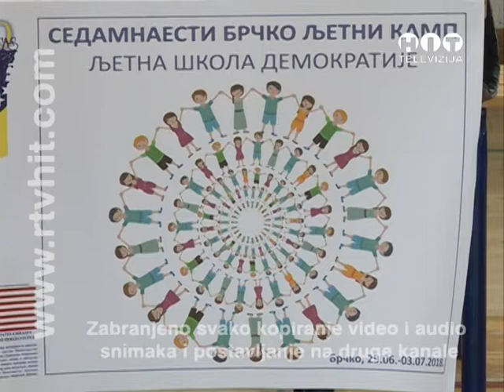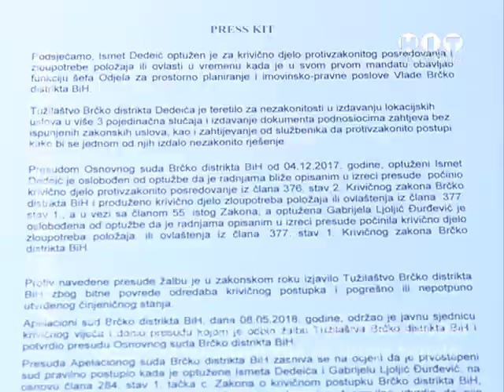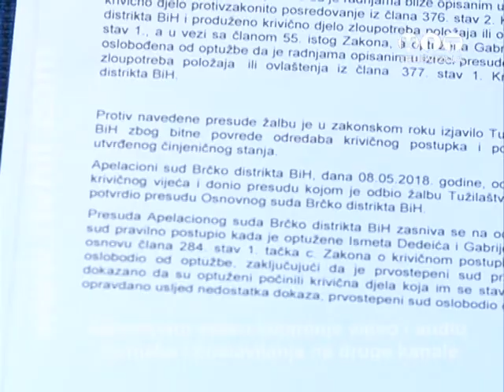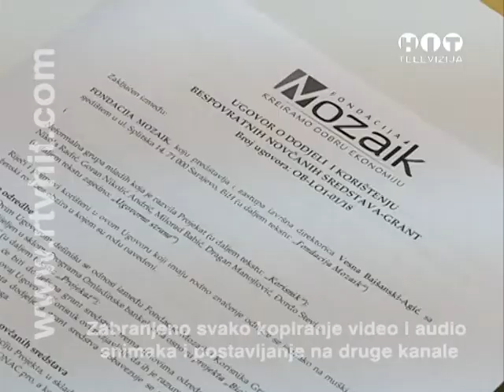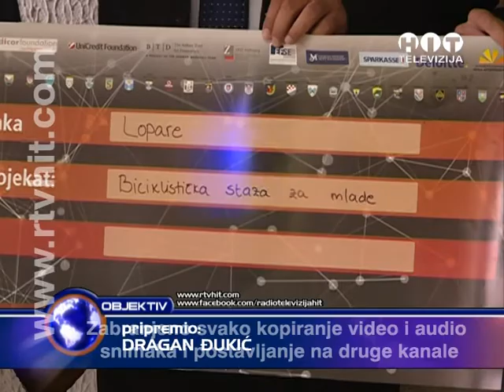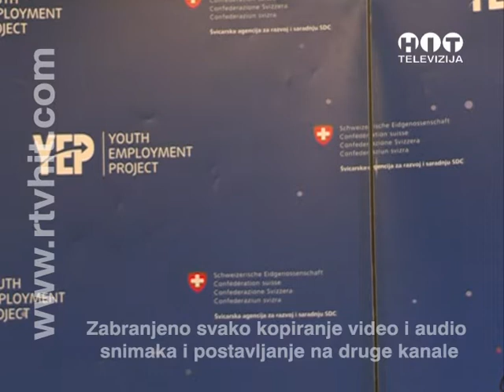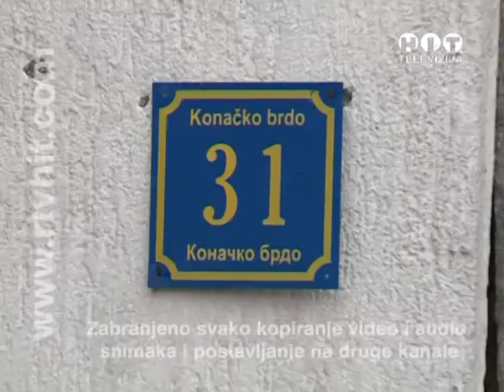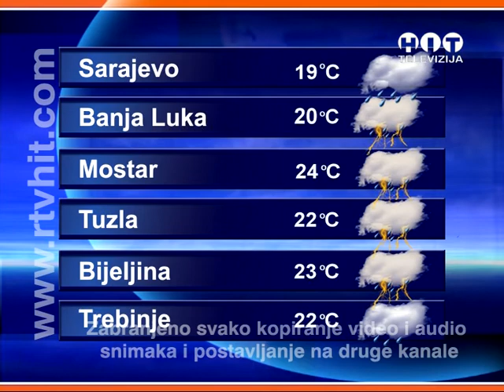OBJEKTIV - 29. JUN 2018. - RTV HIT